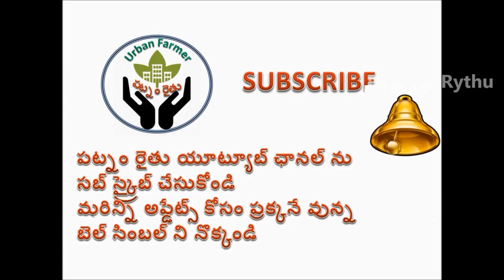మన Terrace Garden లో చాలా ఈజీ గా నిలువు పందిరి వేద్దాం రండి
5Ltr Sprayer
2Ltr Sprayer
16Ltr Sprayer
అతి తక్కువ ధరకే కుండీలు దొరికే చోటు మీకు తెలుసా కేవలం 10రూ నుండే ప్రారంభం  | Pots for only from 10rs